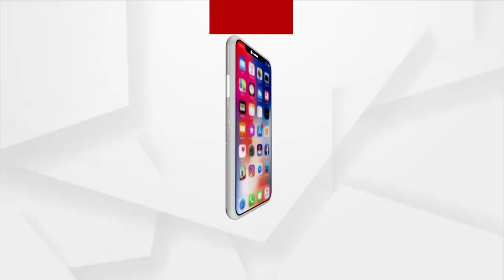ଧୋଇଗଲା ଅସ୍ଥାୟୀ ପୋଲ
ରାୟଗଡ ଜିଲ୍ଲା କୁମ୍ଭୀକୋଟା ପଂଚାୟତ ପୋଡମରା ଗ୍ରାମକୁ ଯିବା ବେଳେ ଝଞ୍ଜାବତୀ ନଦୀ ଅସ୍ଥାୟୀ ପୋଲ ଦେଇ ଯିବାକୁ ପଡେ। ଉପର ମୁଣ୍ଡରେ ଲଗାଣ ବର୍ଷା ଯୋଗୁ ଝଞ୍ଜାବତୀ ନଦୀ ଉପରେ ନିର୍ମାଣ ହୋଇଥିବା ଅସ୍ଥାୟୀ ପୋଲ ଧୋଇ ଯାଇଛି । ଫଳରେ କୁମ୍ଭିକୋଟା-ପୋଡମରା ମଧ୍ୟରେ ଯୋଗାଯୋଗ ବିଚ୍ଛିନ୍ନ ହୋଇଛି